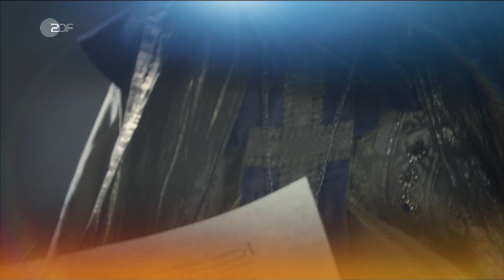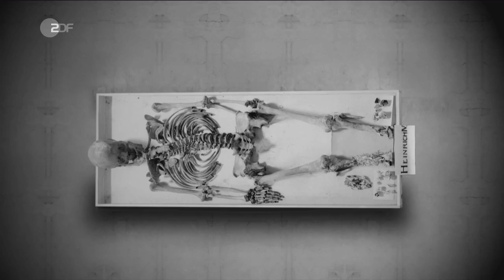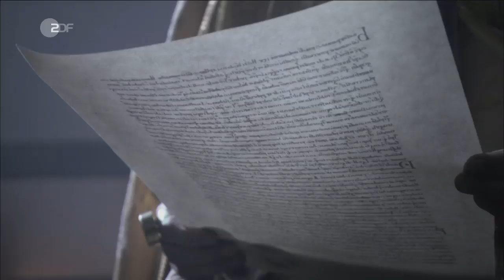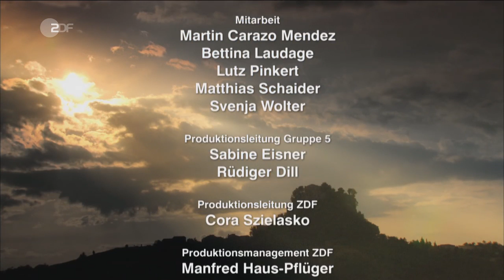Die Deutschen (3v20) Heinrich und der Papst (ZDF2008)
Dokumentation | Die Deutschen Teil 3v20

Heinrich und der Papst
Durch Selbsterniedrigung zum Erfolg

Es ist ein Machtkampf, wie es ihn nie zuvor gegeben hat: König gegen Papst. Wer ist der Stärkere? Es geht um die Macht im Königreich der Deutschen und im christlichen Abendland.
Als der deutsche König Heinrich IV. im Jahr 1077 in Canossa vor Papst Gregor VII. kniet, scheint er auf dem Tiefpunkt seiner Macht angekommen. Die nackte Angst vor dem Verlust der Krone hat den stolzen Herrscher zu diesem letzten Mittel greifen lassen. Nur der Papst kann seine Macht retten und ihn vom kirchlichen Bann lösen.

In der Burg Canossa in Oberitalien bahnt sich die Entscheidung an. Ihr Name wird in die Geschichte eingehen, denn in dieser Burg hat sich der Papst verschanzt. Er befürchtet einen Angriff des deutschen Königs. Holt der sich seine Krone jetzt zurück?

So etwas hat es in der Geschichte noch nicht gegeben. Was treibt den König auf Knien zum Papst? Immerhin ist er der mächtigste weltliche Herrscher auf Erden. Der "Gang nach Canossa" steht bis heute sprichwörtlich für die schlimmste Selbsterniedrigung eines Kontrahenten. In Canossa findet eine Auseinandersetzung ihren Höhepunkt, die die mittelalterliche Welt erschütterte. Im sogenannten "Investiturstreit" stritten Papst Gregor und König Heinrich um nichts Geringeres als die beherrschende Machtposition in der christlichen Welt.

Wer steht über wem?

Im Kern geht es um die Frage, ob der Papst über dem Kaiser steht oder der Kaiser über dem Papst. Als Heinrich ihm den Gehorsam verweigert, belegt ihn der Pontifex mit dem Bann. Das kommt faktisch einer Absetzung gleich. Heinrich zahlt mit gleicher Münze heim und spricht dem "falschen Mönch", wie er den Papst nennt, die Amtsgewalt ab. Doch die deutschen Fürsten schlagen sich auf die Seite des Papstes. Sie geben Heinrich ein Jahr Zeit, sich vom Bann zu lösen - sonst werden sie einen neuen König wählen.

Jetzt muss Heinrich einlenken. Durch Schnee und Eis zieht er über die Alpen und fällt vor dem Papst in Canossa auf die Knie. Beim Gang zum Papst ist Berechnung im Spiel, und Heinrichs Plan geht auf: Er rettet seine Macht als deutscher König. Vom Bann befreit, kehrt Heinrich zurück in sein deutsches Königreich. Als er 1080 auch seinen Kontrahenten unter den Fürsten, den "Gegenkönig" Rudolf von Rheinfelden, auf dem Schlachtfeld bezwingt und tötet, ist seine Macht gesichert.

Heinrich greift nach der Kaiserkrone

Jetzt will er mehr: Die Kaiserkrone, wie sein Vater. Als deutscher König ist er dazu erwählt - doch krönen muss ihn der Papst. Am Ostersonntag des Jahres 1084, in der Peterskirche in Rom, ist es so weit: Heinrich lässt sich von einem neuen Papst zum Kaiser krönen. Keiner soll über ihm, dem Kaiser stehen.

Der abgesetzte Gregor VII. verbringt seine letzten Tage im Exil in Salerno. Heinrich IV. stirbt 21 Jahre später im Jahr 1106. Der Konflikt von weltlicher und geistlicher Gewalt hatte Folgen für die Geschichte: Es ist nicht das römische Kaisertum, sondern die Kirche, die als einzige Supermacht des Mittelalters unangefochten bleiben sollte.

Investiturstreit und Wormser Konkordat

Den Kampf zwischen weltlicher und geistlicher Macht in den Jahren 1075 bis 1122 bezeichnet man als Investiturstreit, obwohl es um mehr ging als um die Frage, wer über die Berufung von Bischöfen entscheiden durfte. Die Zuständigkeit für die "Investitur", also die Einsetzung der Bischöfe, war eines der wichtigsten Machtpotenziale des Mittelalters: Denn wer den Bischof bestimmte, entschied damit gleichzeitig über einen Großteil der Machtverteilung im Reich. Gregor VII. war fest entschlossen, diese "Investitur" wieder vollständig der Kirche zu übertragen.

1122 in Worms kommt es zu einer Einigung. Das "Wormser Konkordat" regelt ab diesem Zeitpunkt die Bischofsernennung neu: Innerhalb des Bischofsamtes wird nun zwischen dessen weltlichen und geistlichen Funktionen unterschieden. Die Trennung zwischen weltlicher und geistlicher Macht - hier wurde sie festgeschrieben.

Beitragslänge: 43 min

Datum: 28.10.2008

von Prof. Guido Knopp